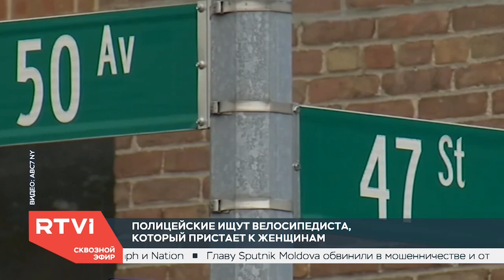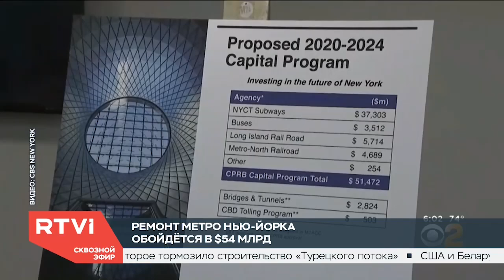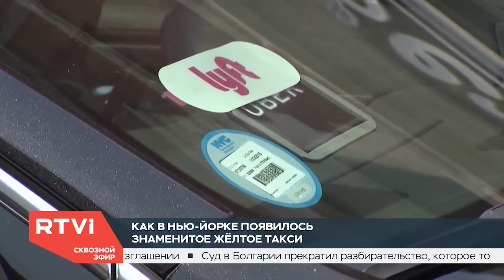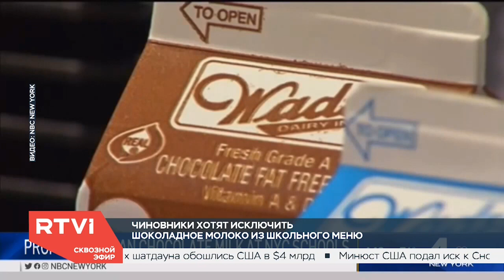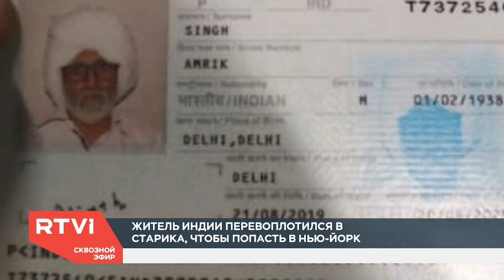Дежурный по Нью-Йорку - 17.09.2019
В Стейтен-Айленде сотрудница полиции получила ранение при исполнении обязанностей, что требуют таксисты Нью-Йорка, как прошел юбилейный афроамериканский парад в Гарлеме и почему миллиадеры покидают Большое Яблоко